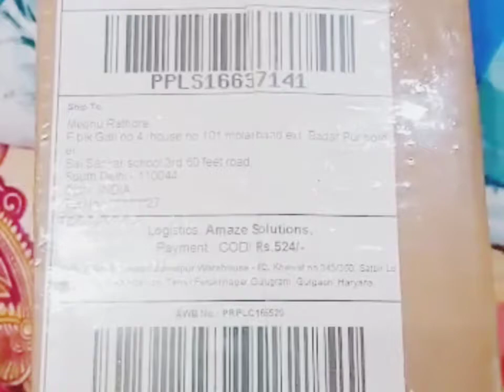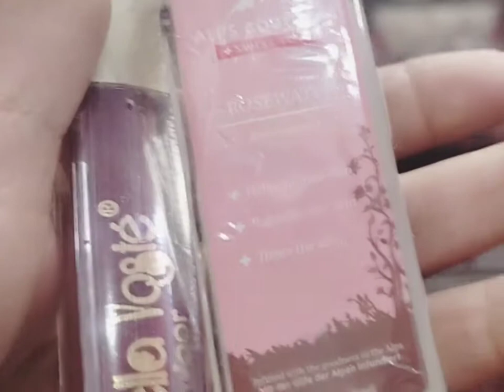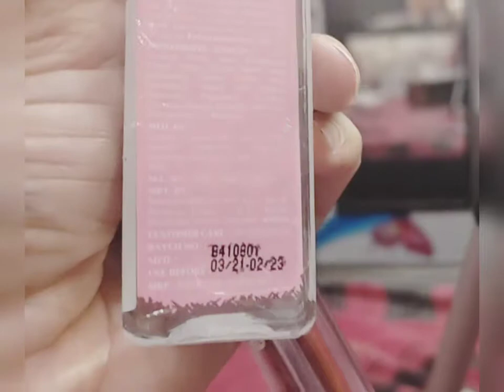Purple 💜haul navratri sale || Best skincare+makeup products available in affordable price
hi friends how r u I hope u all r doing well.my self meenu and wlcm back the channel.
 I am share in this video purple haul.

product link is below

NY Bae HD Spotless Liquid Concealer| For Fair Skin| Natural Finish| Long Lasting| Water Resistant| Enriched With Almond Oil & Vitamin E- Milk Chocolate Pretzel 2 (3 ml)
DermDoc Moisturizing Under Eye Serum with Sodium Hyaluronate (10 ml)
Alps Goodness Rosewater (50 ml)
Bella Voste Sindoor 02 ( Color - MAROON) (4 ml)
NY Bae Skeyeliner| Liquid Eyeliner| Black Matte | Intense| Smudge Proof (6 ml)